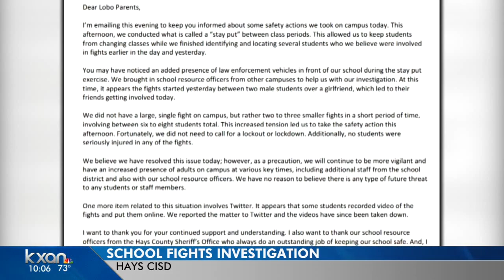Fights at Lehman High School in Kyle trigger ‘hold in place’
In response, the high school initiated what’s called a “hold in place” at 2 p.m., where the bell is turned off and class changes are suspended.